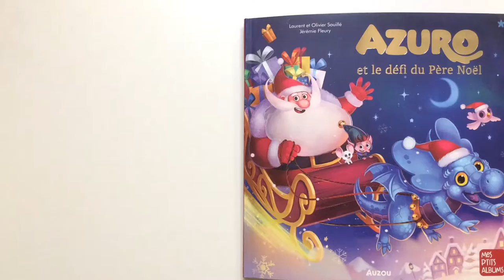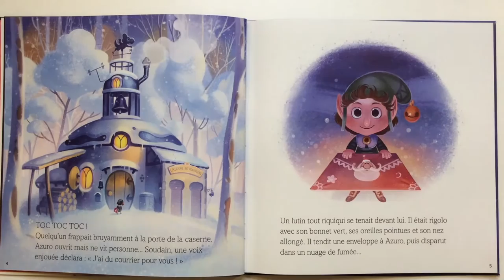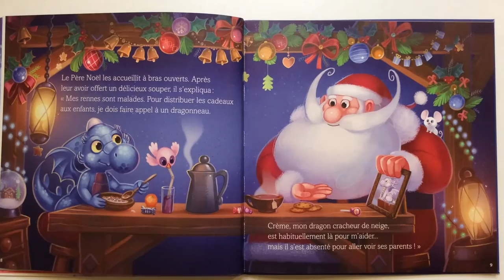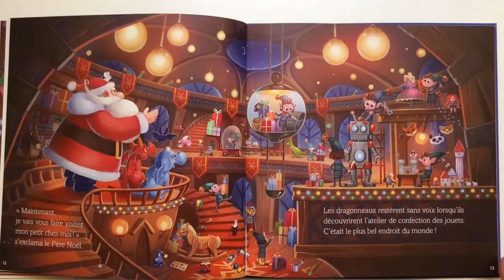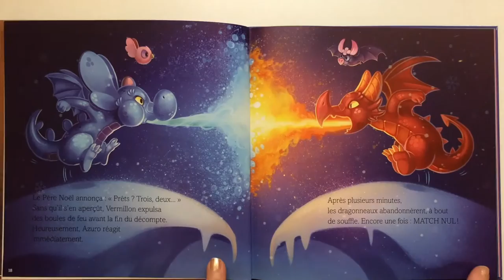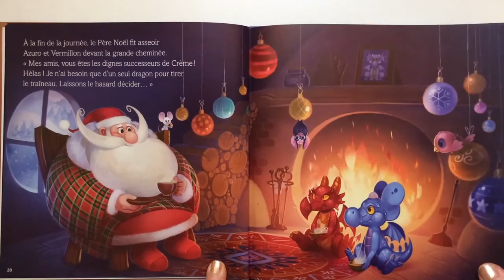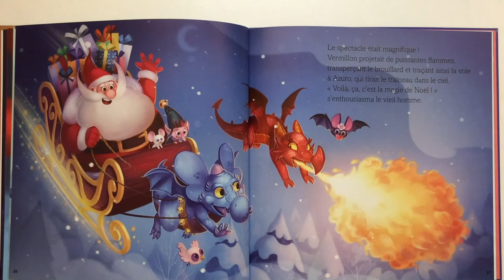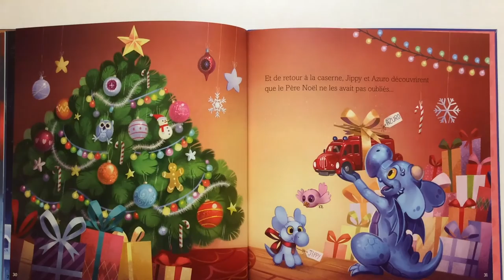Lecture : Azuro et le défi du Père Noël de Laurent et Olivier Souillé et Jérémie Fleury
Publié aux éditions Auzou